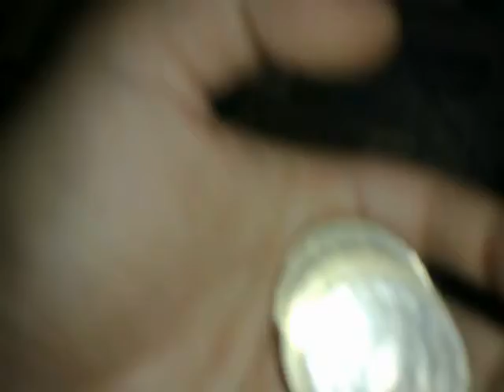20130101213 Pabiba'g coins